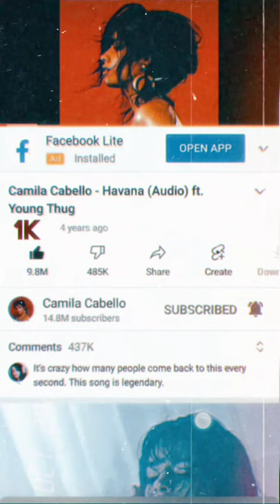song that world will never forget